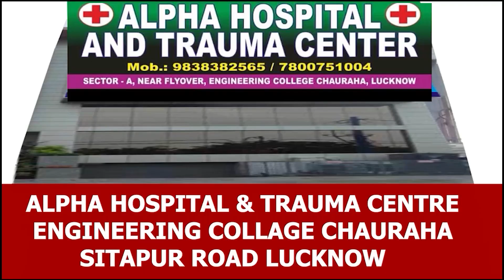किसान ने अपनी खड़ी फसल पर क्यों हल चलाया? | Global Boundary | Saleem Azad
About video:
A farmer in district Bijnor, Uttar Pradesh, who was very upset due to stray animals. Because stray animals were destroying the crop. So one day finally he decided to plough the green crop in field. thus a video is viral on social media where a farmer ruining his crop himself. Let's watch the video

About channel:
Queries solved:
kisan fasal jutai
bijnor kisan fasal jotai video
fasal jotai video
khadi fasal ki jotai video
bijnor me kisan ne khadi fasal ko jota
khadi fasal ki jotai ka video viral
fasal jotiai video viral